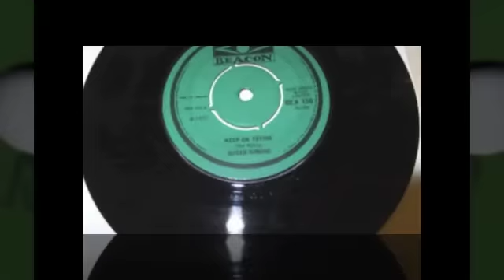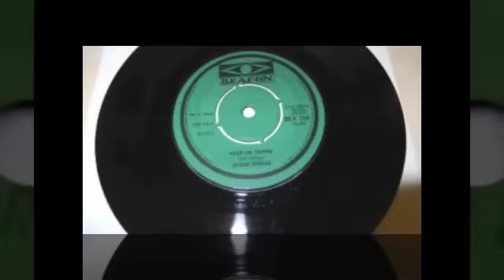Sugar Simone(Keith George Foster) Keep on trying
"Tito Simon"